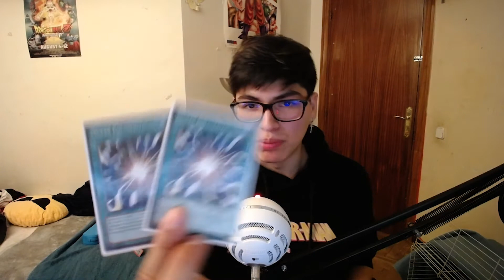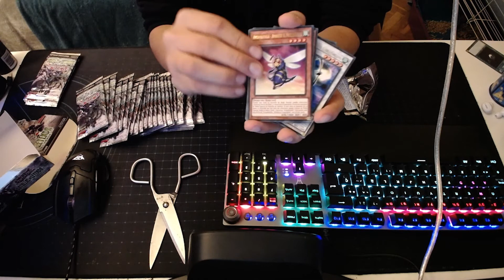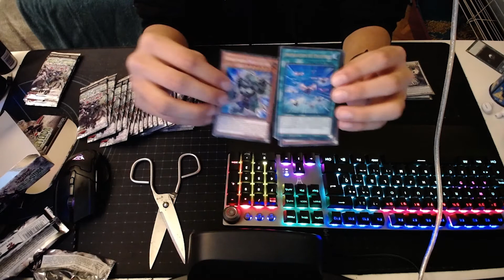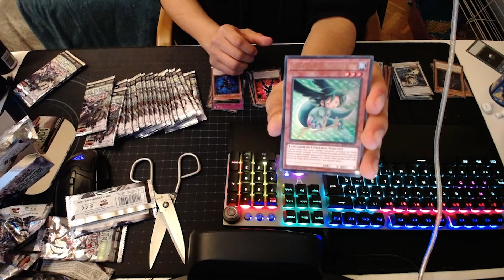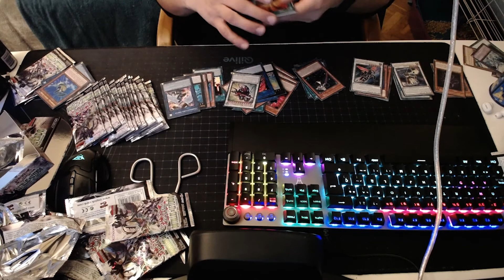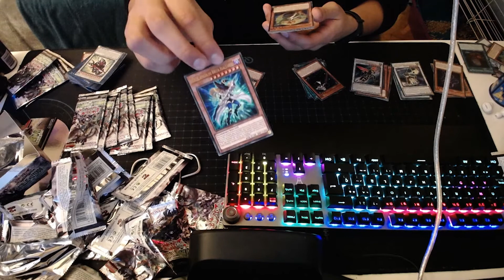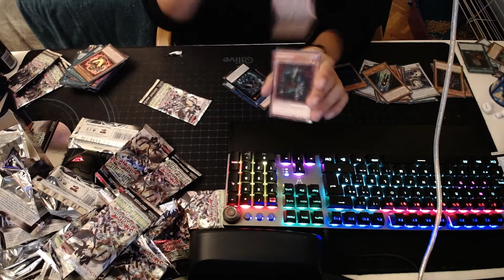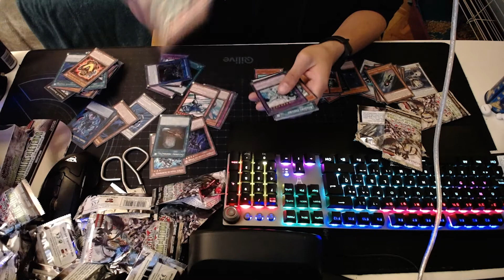ABRIENDO CAJA DE +24 SOBRES YUGIOH! ¿¡HABRÁ VALIDO LA PENA?! ✨😎😱😭